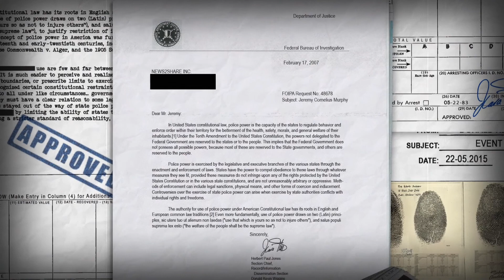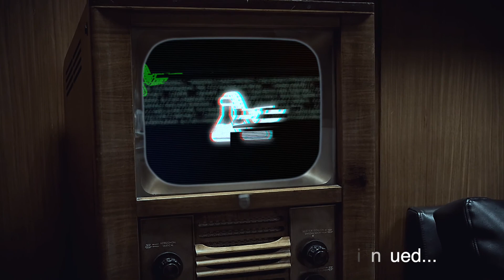Poker Game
a short by films lab " poker game "
director and producer: J' ardon
camera: rulaz
Thanks to all the cast : Francisco, Luis , Christian , Judy , Stefani, liz, Charlotte.